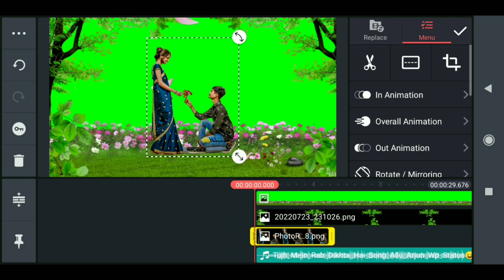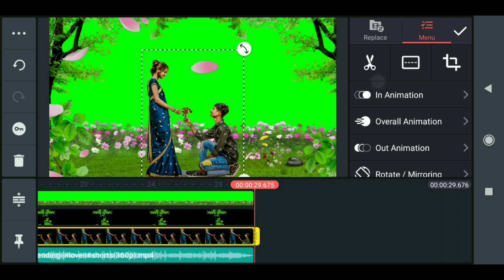New Trending Love Status Video Editing in Kinemaster | Green Status Video | AK 2.0